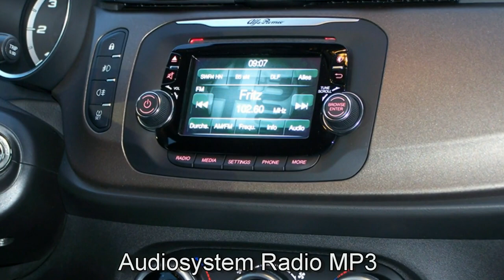Alfa Romeo Giulietta Turismo Motor Village Berlin jetzt Stell.